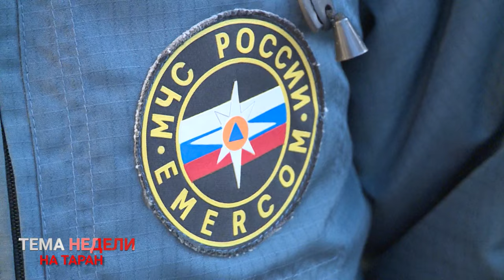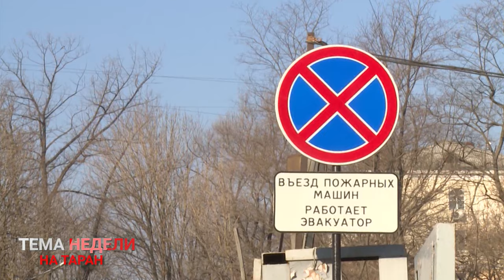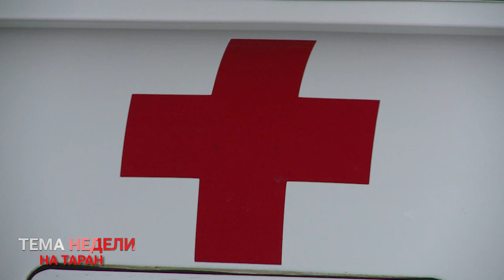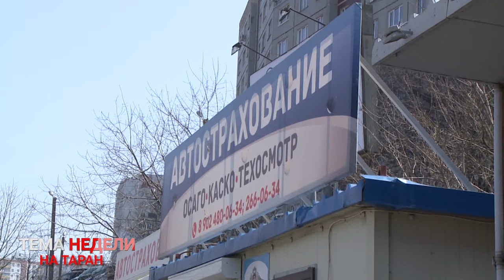ТЕМА НЕДЕЛИ. На таран.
Смогут ли к вам прийти на помощь, когда это жизненно необходимо?

Экстренные службы высказались по поводу тарана личных авто, мешающих подъехать к объекту. Изначально инициативу высказал представитель общественной организации.